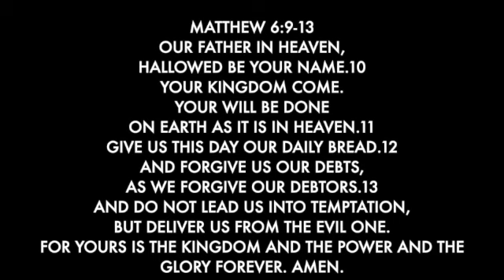DR K28 PRo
DR Log splitters super fast cycle time splitting hardwoods.